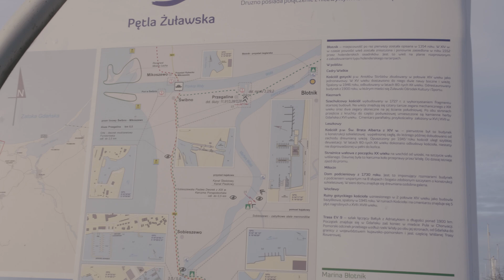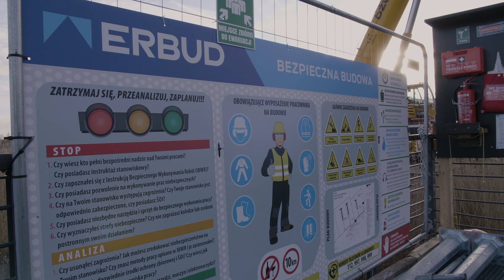"Praca z żywiołem to wielkie wyzwanie." Jak buduje się na wodzie? [PL, DE, ENG]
Czy wyobrażaliście sobie kiedyś, jak skomplikowanym procesem jest budowanie na wodzie? Tym właśnie zajmuje się w Grupie ERBUD oddział hydrotechniczny, którym przewodzi Przemysław Preiss. Wybraliśmy się w okolice Gdańska, by z bliska zobaczyć jak Przemek z ekipą pracują nad rozbudową żeglarskiej Mariny Błotnik.